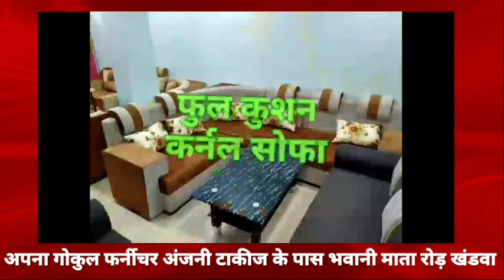KHANDWA-मांधाता पुनासा से पूर्व मुख्यमंत्री कमलनाथ-live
खंडवा की हर खबर की अपडेट तुरंत पाने के लिए

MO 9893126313